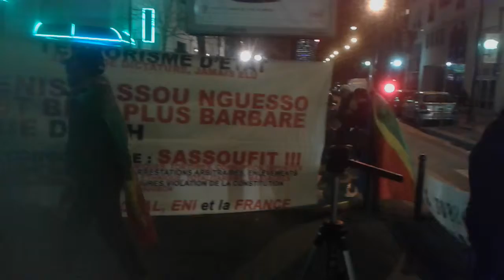GEORGES M'PASSY LE COMBATTANTS DE FORCE INGETA
LES COMBATTANTS DU CONGO BRAZZAVILLE DEVANT LE SIÈGE DE LA FRANC-MAÇONNERIE EN FRANCE LE 8 JANVIER 2016